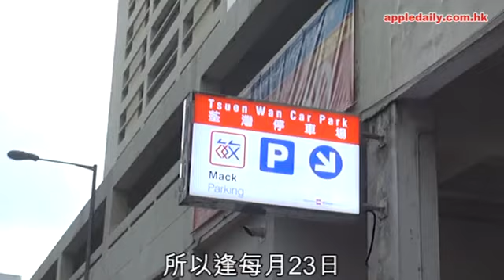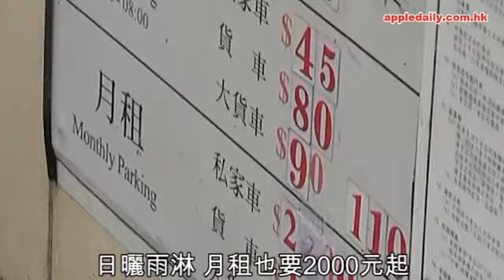私家位炒到癲 500人排通宵搶政府車位